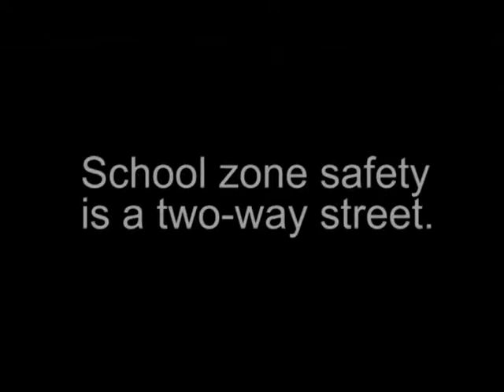School Zone Safety Lithia PSA